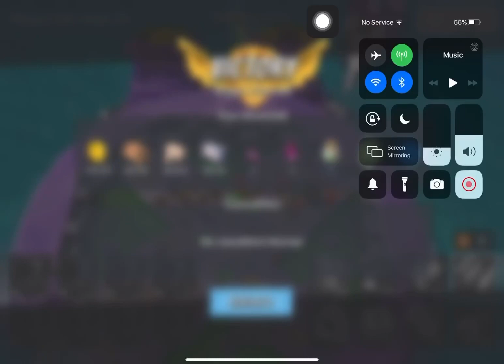Boom Beach - Mega Crab - Attack 519 (Clear=Free Attack) (Halloween Crab=Scary Monster) (Reverse)